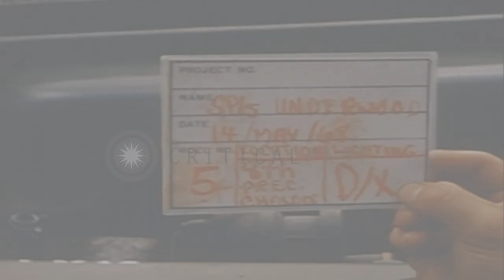Refugees salvage belongings and evacuate area in Saigon, Vietnam. HD Stock Footage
Refugees salvage belongings and evacuate area in Saigon, Vietnam.

Refugees carry their belongings as they evacuate area in 8th Precinct, Cholon, District, Saigon, Vietnam. Refugees get onto truck. ARVN (Army of Republic of Vietnam) soldiers around truck. Truck drives away. Civilians walk on street. Children carry their belongings. Ambulance parked in the background. Refugees salvage belongings. Ambulance loaded with belongings. Civilians in streets. Submerged houses. Location: Saigon Vietnam. Date: May 14, 1968.

57,000+ broadcast-quality historic clips for immediate download.